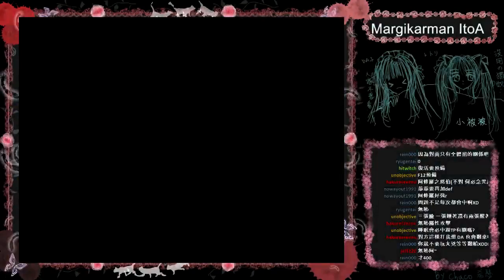[DA實況] RPG- Margikarman ItoA Part.10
遊戲Info
名稱: Margikarman ItoA
簡介: 一陣蟬鳴過後，男主角幸丞在奇怪的地方醒來，卻到了剛死之人所在的狹間世界，到底是.
類型: 溫馨，幽靈，神演出
推薦度: ★★★★★

實況主簡介
各位好，這裡是實況主DA的Youtube頻道。
個人實況遊戲種類大多以日文為主，有簡單卻可能不太正確的翻譯，請多多包涵，涵括主機，RPG製作大師以及LiveMaker為底的文字遊戲。